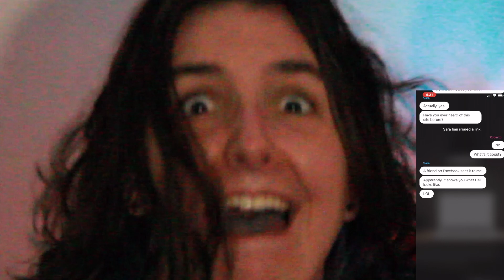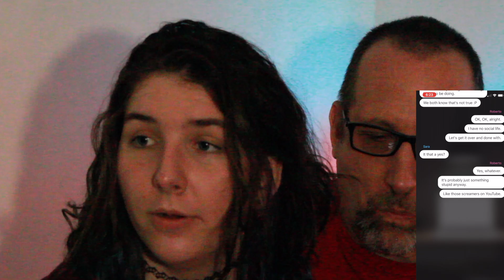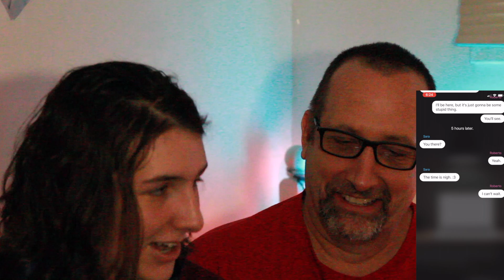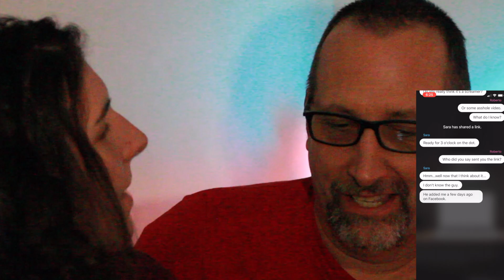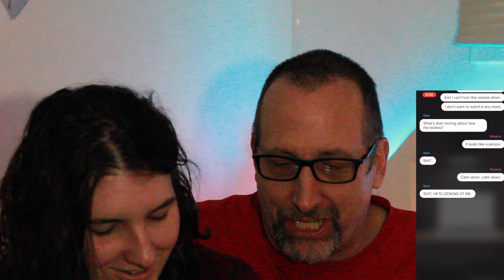SCARIEST Text Stories EVER... | MIDNIGHT MASSACRE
This really gave us a fright... but I think Walkingdead's voice was scarier.